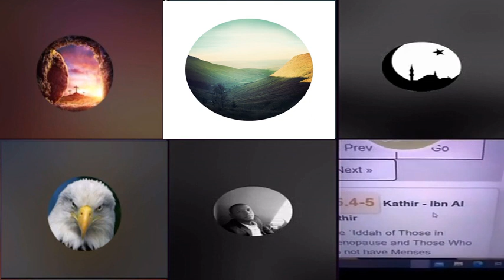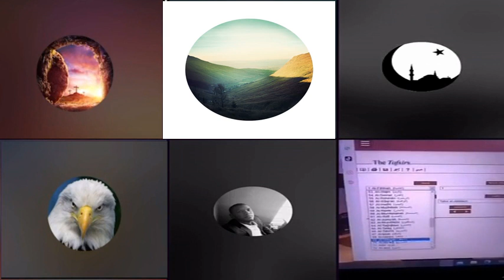AHMAD EXMUSLIM Debating with 5 Dawah.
This channel is not AHMAD EXMUSLIM's YouTube Channel.